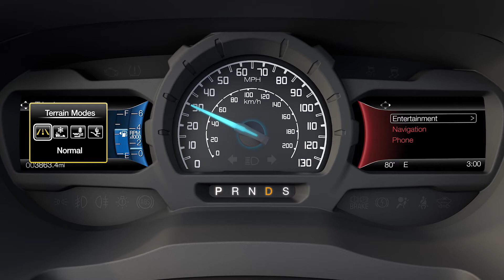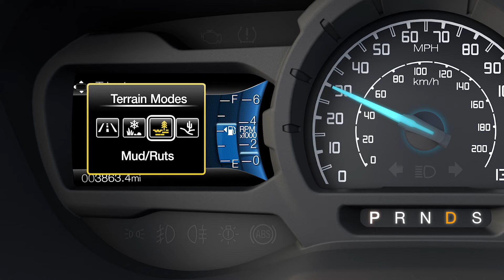Système de gestion du terrain (SGT)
Saviez-vous que votre véhicule pourrait être équipé du système de gestion du terrain livrable qui vous permet d’ajuster la dynamique de conduite de manière optimale en fonction des conditions de la route ou du sentier que vous empruntez?